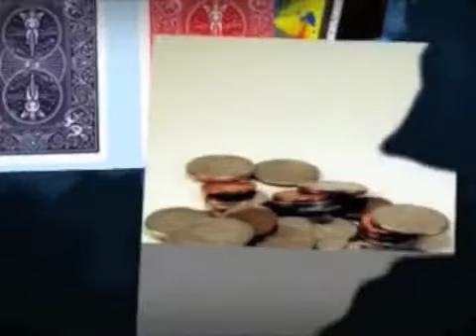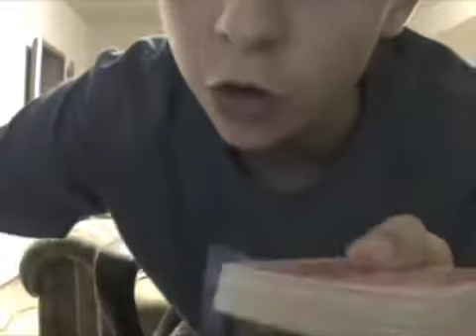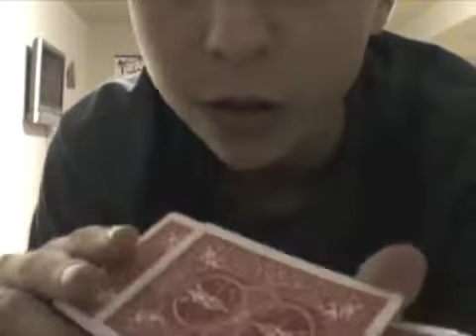Easy Magic: 4 aces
This is how to do the 4 aces card trick.